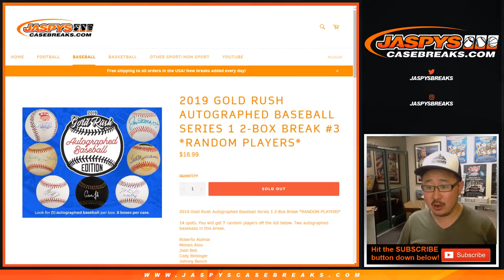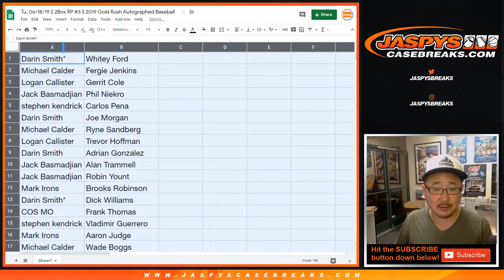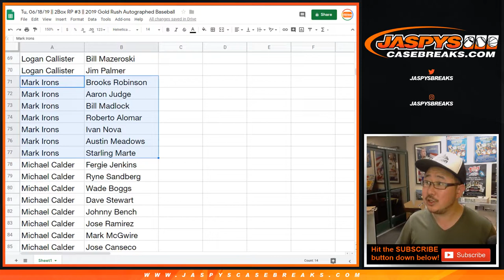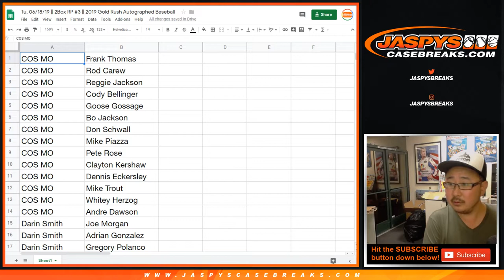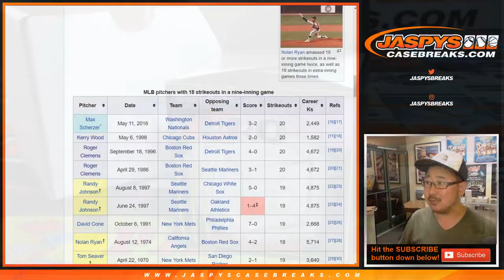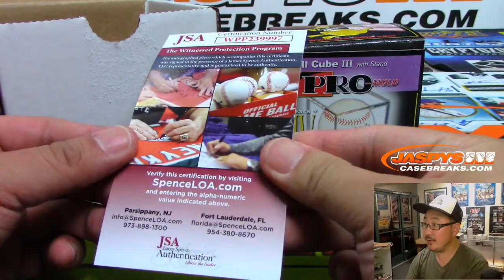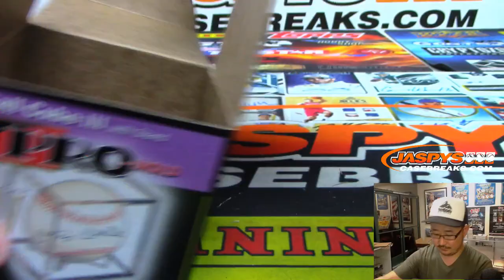Tu, 06/18/19 || 2Box RP #3 || 2019 Gold Rush Autographed Baseball